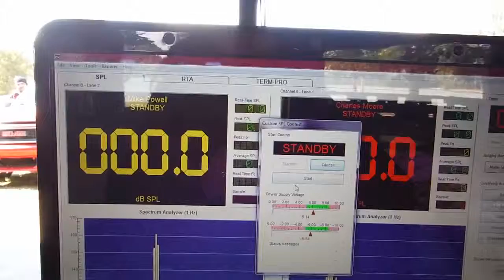Mike Powell and Charles Moore Rd1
2014 FCBC Championship Finals Saturday Oct 4th